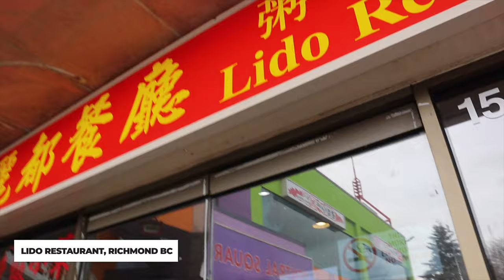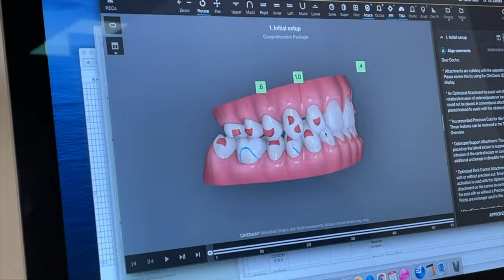vlog 19: my big sad announcement (i'm dramatic af)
if ure watching this i am not pregnant i am just dramatic but this is a pretty big sad deal to me so anyway...

hope you guys have been enjoying the smaller vlogs :)

Love,
Lisa

Love,
Lisa

1,500 free Supercharger km or 1,000 free Supercharger miles on a new/used Tesla (must be purchased through the Tesla website)

$50 OFF ENDY MATTRESS WITH CODE:
WEI50

Code: GETAWEI10

Code: getawei

MY MUST-HAVE AMAZON ITEMS: